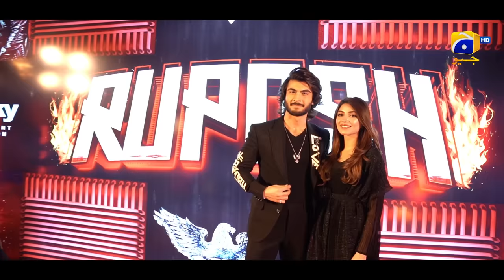Ruposh Grand Celebration Highlights ✨❤️‍🔥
Presenting special highlights of the grand celebration of Ruposh attended by the star cast as well as popular faces from the entertainment industry. ‍